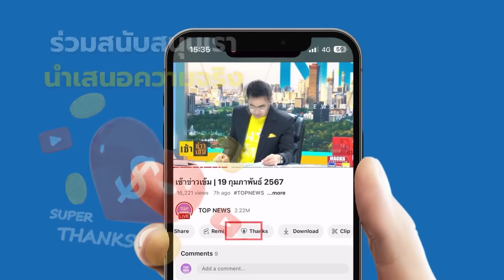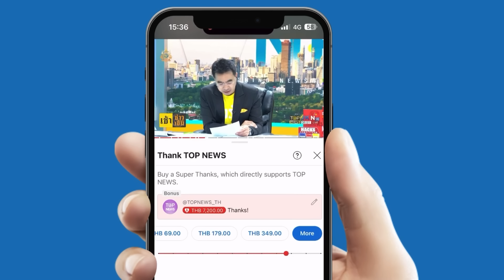แชร์ว่อน คลิป “ครูเชี่ยวชาญ” จบ ป.โท ศรัทธาคำสอน “อาจารย์น้องไนซ์” | TOPUPDATE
โซเชียลขออนุญาตขำ คลิป “ครูเชี่ยวชาญ” จบ ป.โท ศรัทธาหลักธรรม “อาจารย์น้องไนซ์” แนะทำอย่างไร ไม่ให้กรรมตามทัน